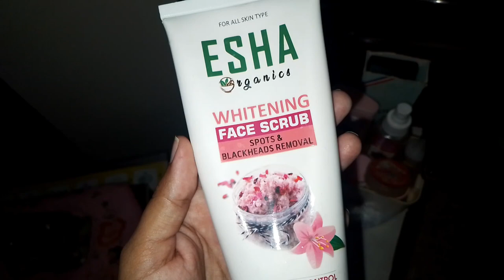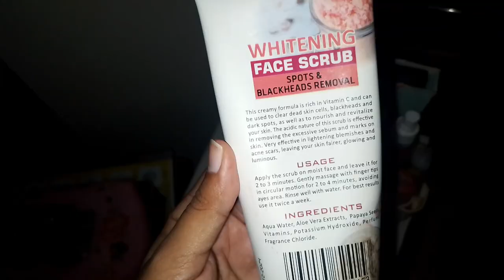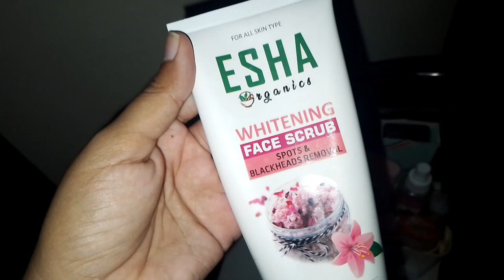‎@MeriumPervaiz kya kr rhi h?/ dailyvlog / meriumpervaiz love h❤️